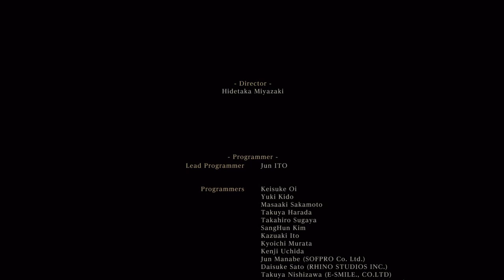Bloodborne™ 2nd ending Farewell good hunter ;_;